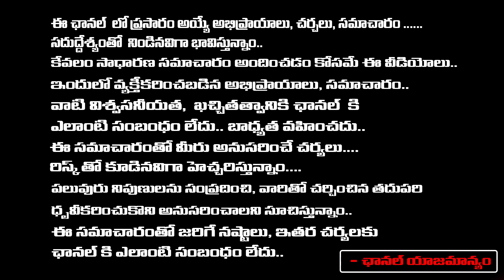Malli Pelli Public Talk | Malli Pelli Genuine Review | Naresh - Pavitra Lokesh | REDTV TELUGU